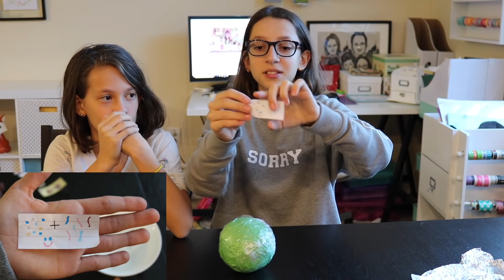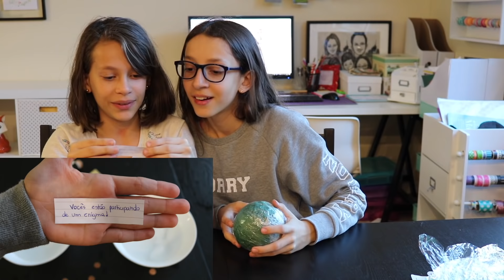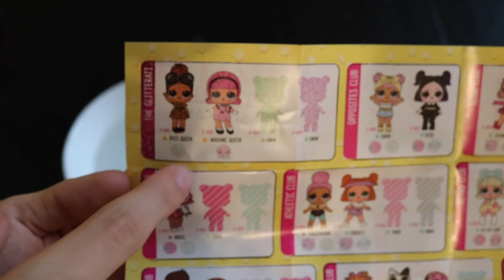ENIGMA! ABRIMOS LOL CONFETTI POP E SAIU UMA RARA!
Esse video foi muito legal! Tudo certo para gravar LOL CASEIRA YOUTUBER quando chegou uma LOL CONFETTI POP pelo correio e resolvi fazer um enigma surpresa pras meninas, já que Sofia tinha pedido a Confetti de presente de aniversário e não chegou a tempo! Adiei a gravação da LOL Caseira para fazer essa surpresa pra elas! E o melhor! SAIU UMA LOL RARA! Assista o video até o final e dê sua opinião.
FANPAGE: Family Fun 5 (link abaixo)

💌 NOSSA CAIXA POSTAL NOS EUA 💌 🇺🇸
Family Fun 5
USA 💌📦📬

AVISO IMPORTANTE: O Canal FamilyFun5 é LIVRE PARA TODAS AS IDADES, aqui você NÃO encontrará incitação a violência, palavras de ódio, palavrões e maus exemplos.
Este vídeo não é propaganda paga, foi um presente de aniversário muito esperado!